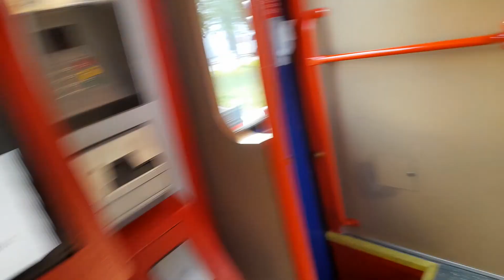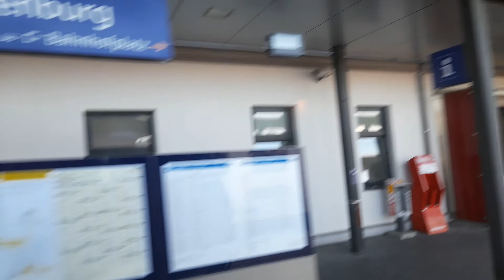Fahrt auf der Kremserbahn mit ÖBB 5047 016 0 um kurz vor 16:40 am 02.08.2022